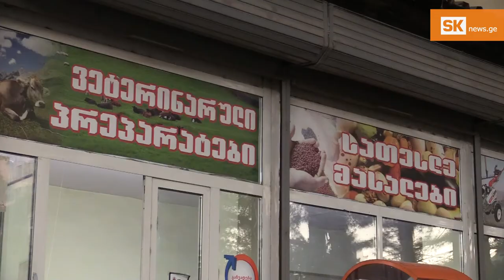კვირის აქცენტი: რატომ დაჯარიმდნენ ვეტერინარული დაწესებულებები სამცხე–ჯავახეთში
რა სახის დარღვევები გამოავლინა სურსათის ეროვნულმა სააგენტომ სამცხე–ჯავახეთში არსებულ ვეტერინარულ დაწესებულებებში და რომელი უფასო პროგრამებია ხელმისაწვდომი ფერმერებისთვის.

გადაცემის სტუმარია სურსათის ეროვნული სააგენტოს სამცხე–ჯავახეთის რეგიონული სამმართველოს უფროსი, ლია ბექაური.